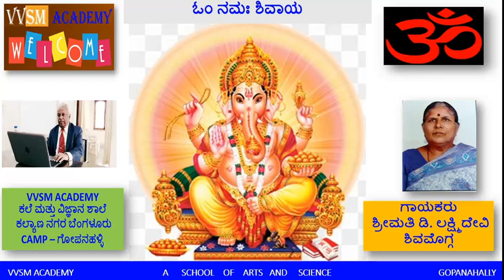ಪೂಜೆ ಮಾಡೊನಾ ಬನ್ನಿ ಶ್ರೀ ತುಳಸಿಪೂಜೆ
ಗಾಯಕರು ಡಿ. ಲಕ್ಷ್ಮೀದೇವಿ ಮಾರಪ್ಪ ಶಿವಮೊಗ್ಗ
VVSM     ಶೈಕ್ಷಣಿಕ ಕಲೆ ಮತ್ತು ವಿಜ್ಞಾನ ಶಾಲೆ     ಗೋಪನಹಳ್ಳಿ